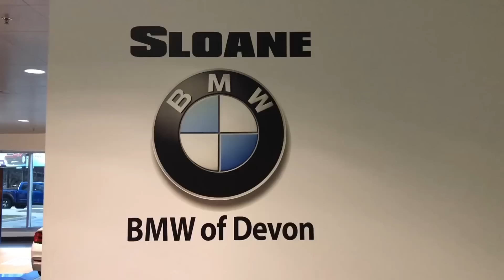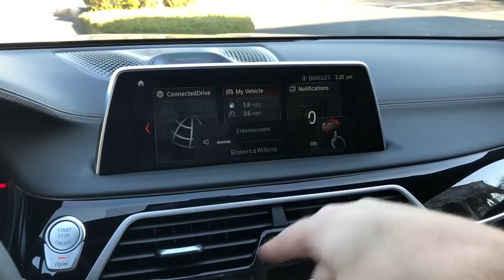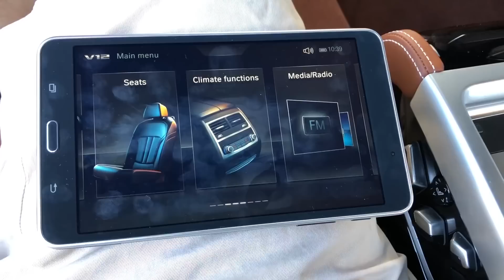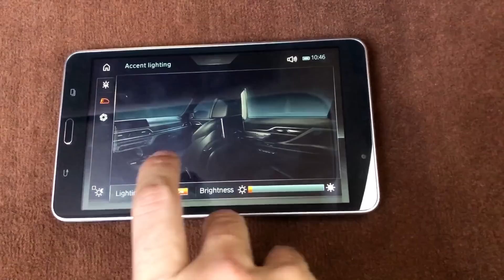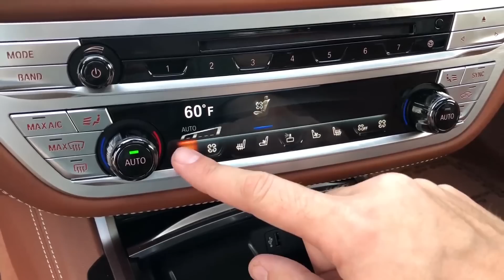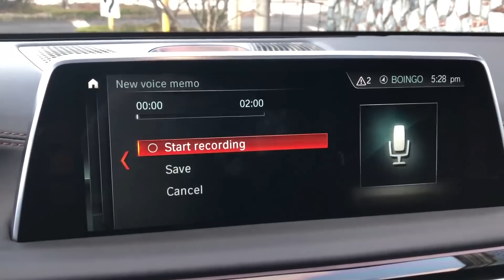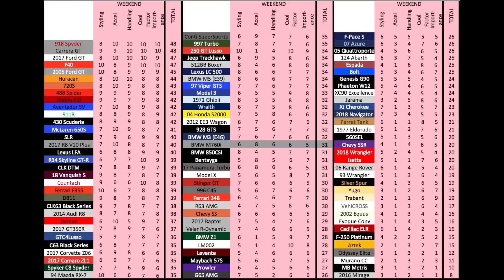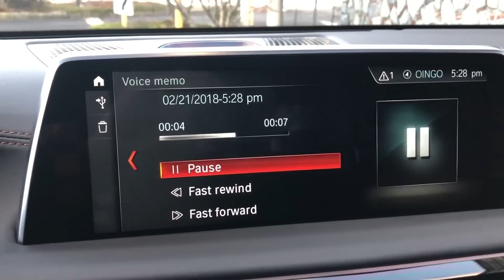BMW M760i за $180 000 - это самый дорогой BMW в истории